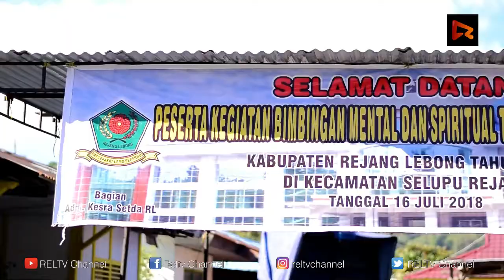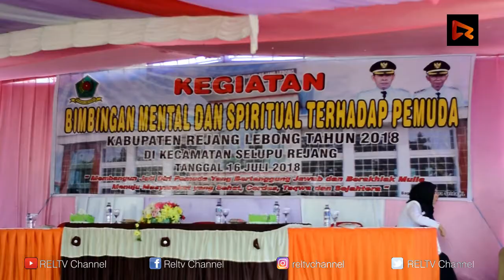Bupati Harapkan Pemuda di Rejang Lebong Jadi Kader Siap Pakai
REJANG LEBONG, RELTV.COM: Bupati Rejang Lebong Ahmad Hijazi, Senin pagi, 16 Juli 2018, menghadiri dan meresmikan acara pembukaan Bimbingan Mental dan Spiritual untuk para pemuda di Kecamatan Selupu Rejang.

Acara digelar di halaman Kantor Camat Selupu Rejang, dihadiri Dinas Instansi serta masyarakat setempat.

Bupati mengungkapkan, kegiatan pagi itu merupakan salah satu upaya pemerintah daerah untuk memberikan pembinaan mental kepada generasi muda agar tidak terjerumus ke dalam hal-hal negatif.